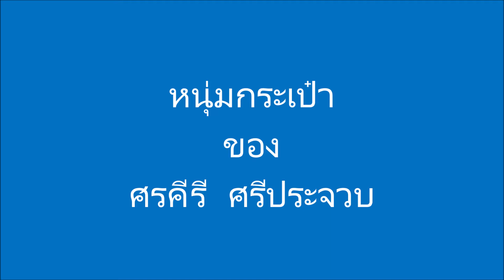บทเพลงหนุ่มกระเป่๋า ของศิลปินศรคีรี ศรีประจวบ 2563